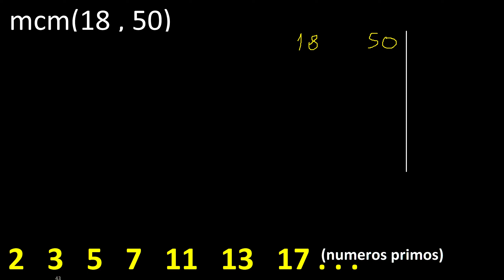mcm 18 y 50 , minimo comun multiplo , mcm(18 , 50)= como se halla , ejemplos